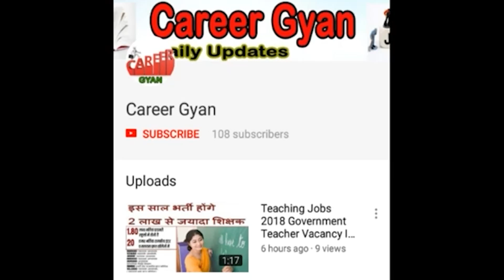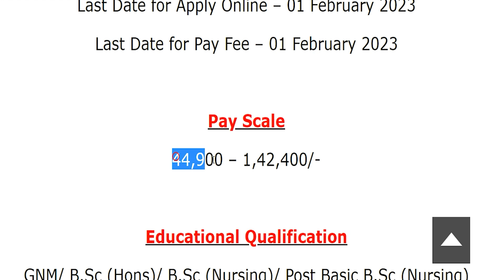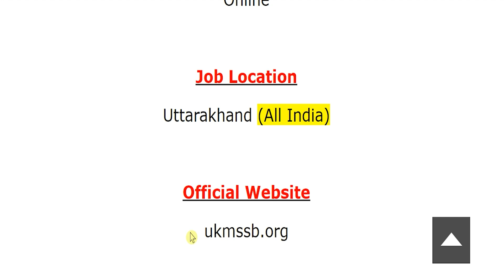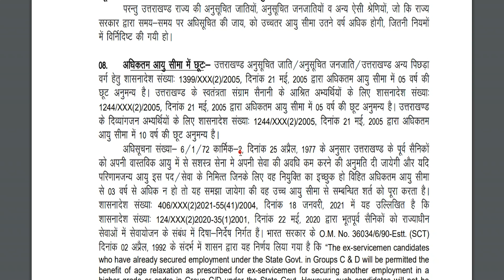1564 पदों पर स्वास्थ्य विभाग में आयी बम्पर भर्ती (Health Department Jobs 2023 Notice)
Hey guys, here in this video we are providing you details about Health Department Recruitment latest update. Recently application forms are inviting from Indian national eligible candidates by Health Department for fill up the post of Nursing Officer. Through this recruitment notification there are Large Numbers of vacancies will be fulfilled. Candidates who are eligible and liable for this recruitment opportunity, they can apply on or before last date. For more information related to this recruitment opportunity like eligibility criteria, selection process, application fee details, so please see this video till the end.

Health Department Nursing Officer Recruitment 2023
Health Department Nursing Officer Vacancy 2023
Uttarakhand Health Department Recruitment 2023
Uttarakhand Health Department Vacancy 2023